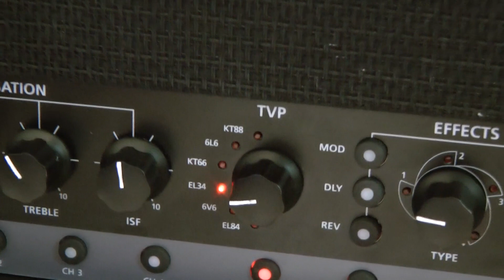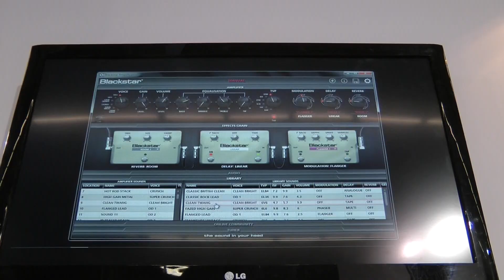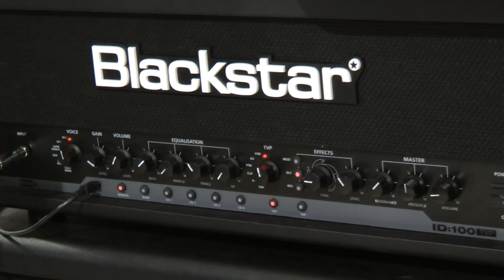Musikmesse 2012 - Blackstar ID Series